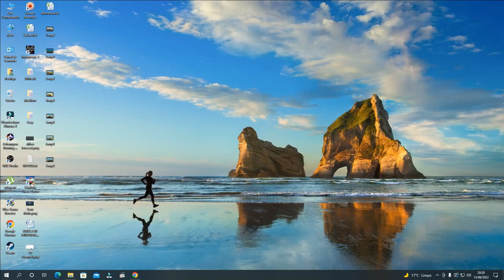PC - Horizon Chase Turbo - Senna Forever - Chapter 2: Breaking Limits - Race 8: Italy [02'04.14]